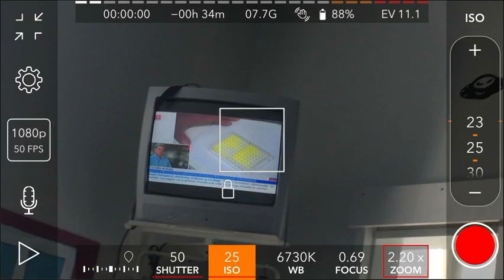How to remove CRT flicker from iPhone in Europe!!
Just download ProMovie recorder or any shutter control camera app!! Btw I was at the hospital today and saw this CRT and also haven’t seen or used any CRT for over 9 years!!